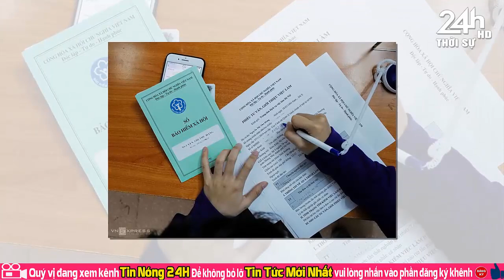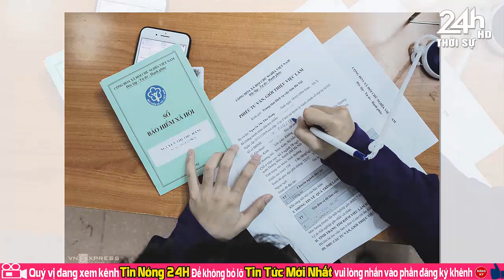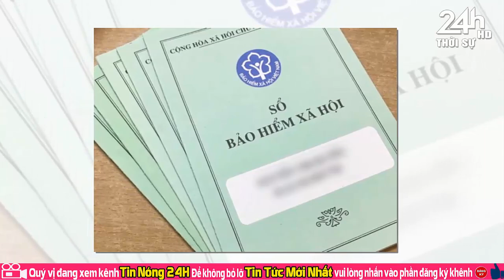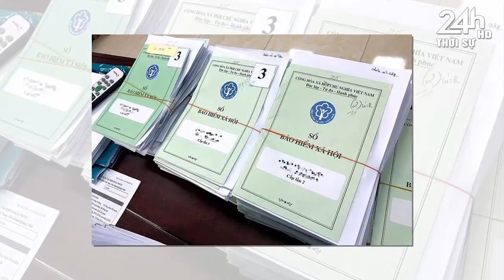Tin nóng nhanh và chính xác nhất hôm nay//Tin nóng Việt Nam Mới Nhất Hôm Nay